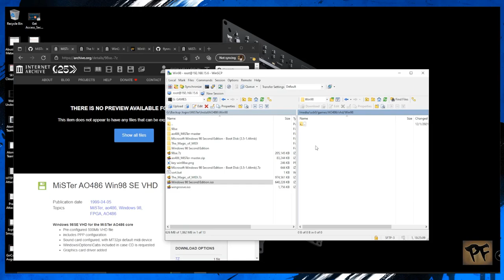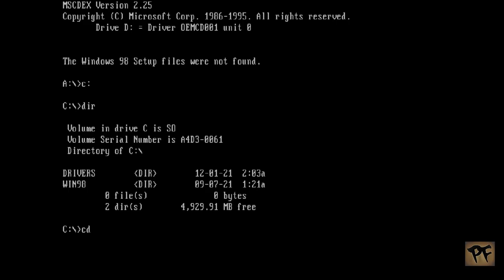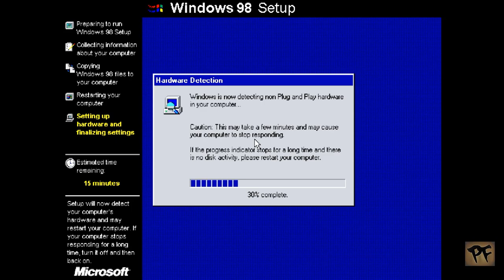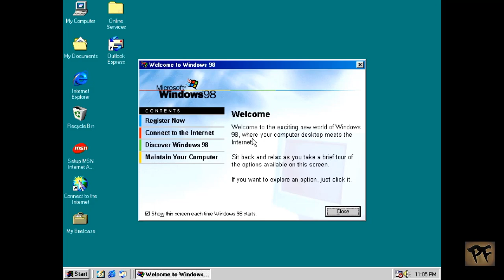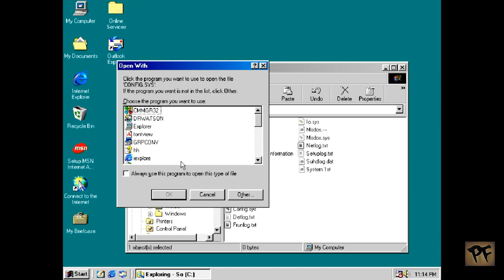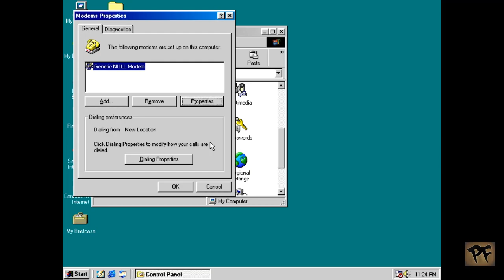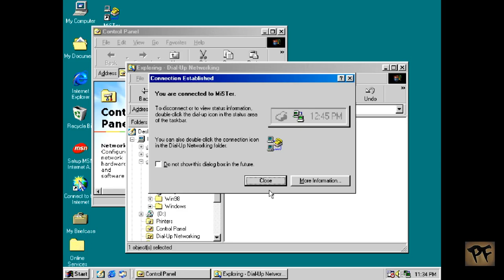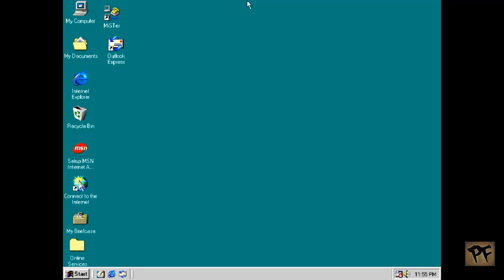(MiSTer) Instalação do MS Windows 98 no Núcleo AO486 no MiSTer FPGA 🇧🇷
- Search: title:(The Magic of MIDI V1)

Google
- Search Windows 98 Boot Disk